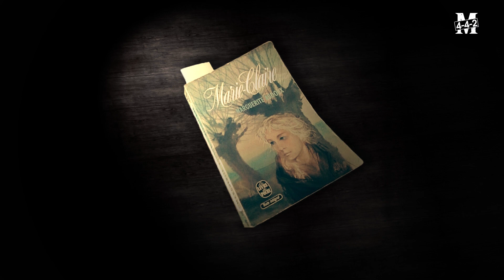On s'livre à vous | Fabien : Ep4 Marguerite Audoux